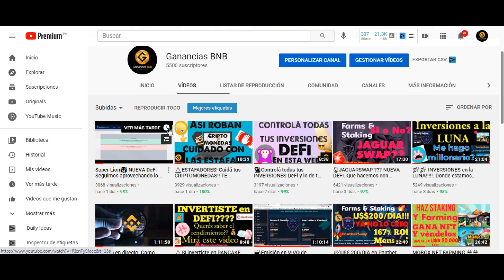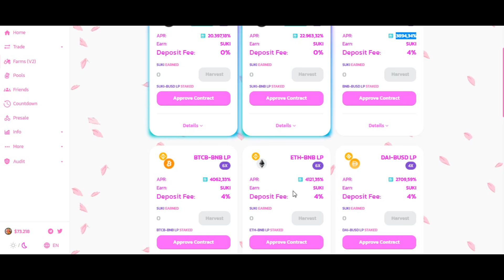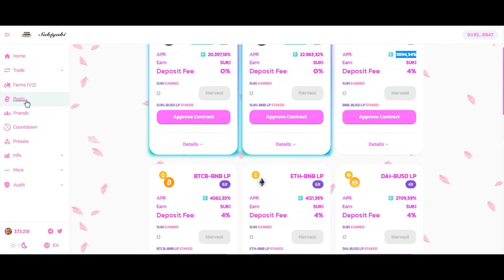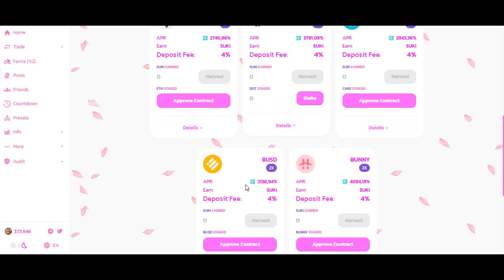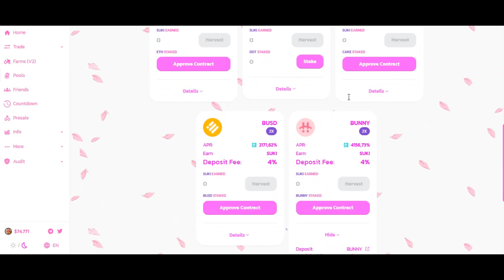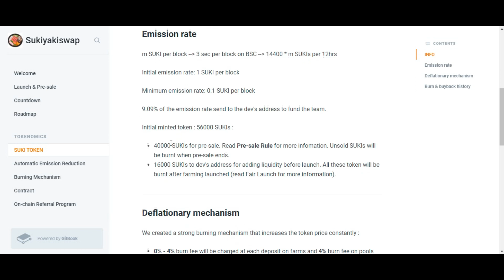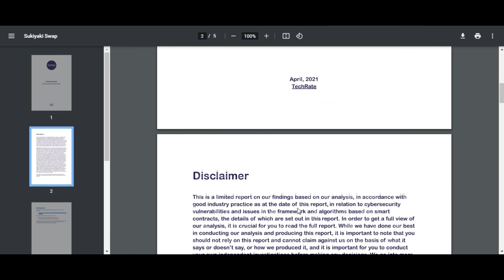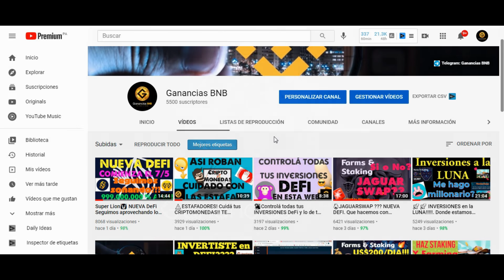🍣SUKIYAKI FINANCE. Nueva DEFI recien salida. APR ALTOS para aprovechar!!!. TOKEN SUKI. 🍣🍣.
Link de acceso a KUCOIN para compra de Token de proyectos interesantisimos y con gran potencial:

Link de acceso a AIRTM para comprar en P2P de BINANCE a mejor precio: